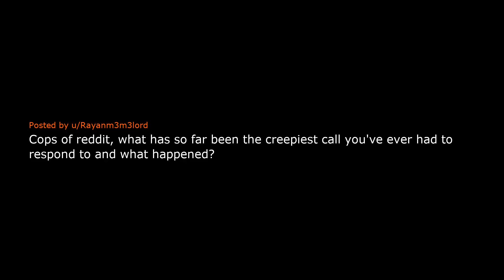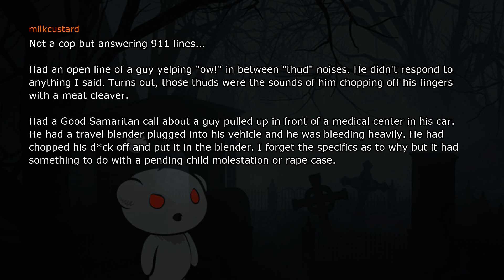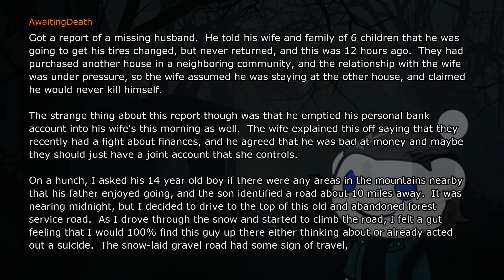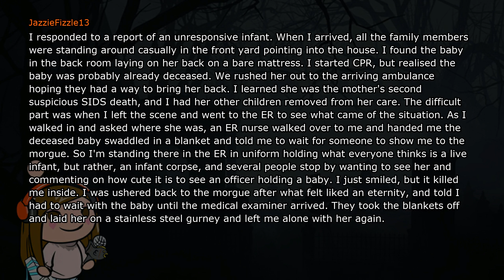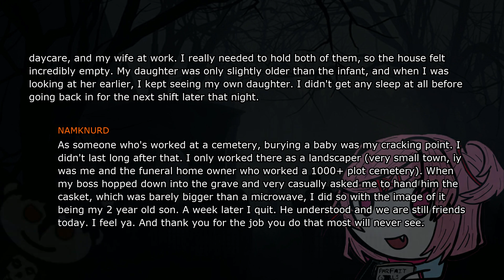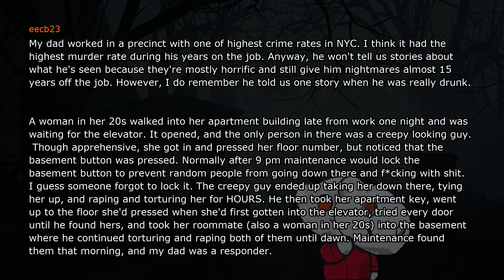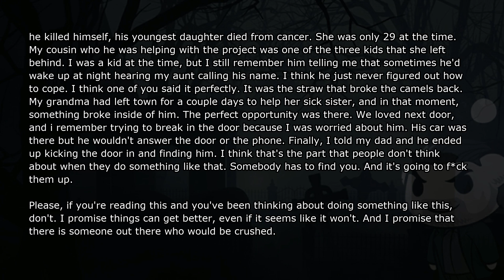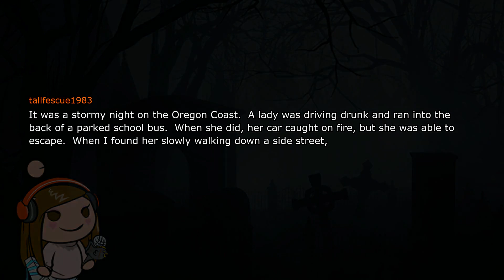Cops Reveal The CREEPIEST Call They Have Ever Been Forced To ANSWER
⋆Most Popular Topics Reforms Every New Month!
Current Topic: Horror Stories

⋆ Daily And Fresh AskReddit Stories:

Cops of Reddit, What Has So Far Been the Creepiest Call You've Ever Had to Respond to and What Happened?

Thank You Sweetie!^^